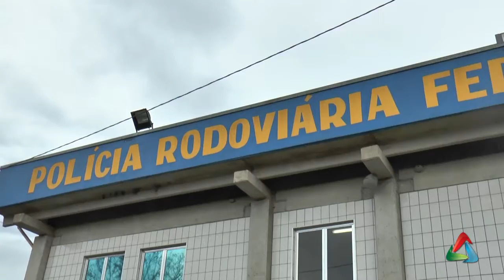Explosão de Carro Forte na Rodovia Fernão Dias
Um carro-forte foi atacado com tiros no quilometro 56 da Rodovia Fernão Dias, por volta das 19h desta segunda-feira,24. Houve troca de tiros e ninguém ficou ferido.